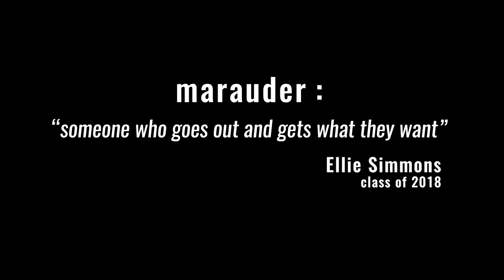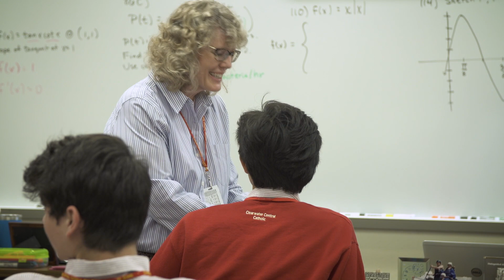CCCHS Admissions Video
Clearwater Central Catholic High School - Admissions Video